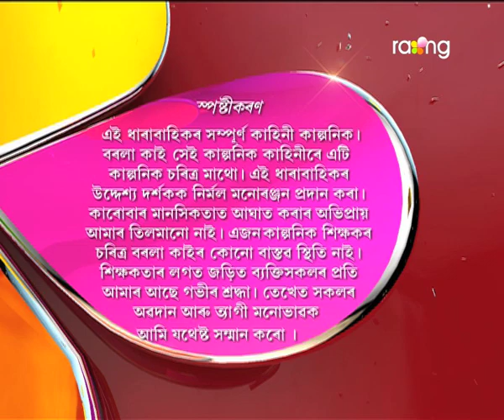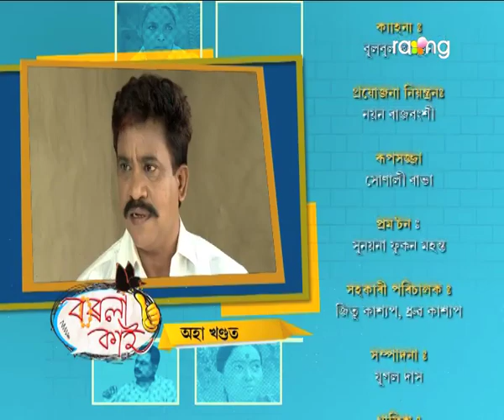Borola Kai - বৰলা কাই | 14th Aug 2017| Full Episode | No 721